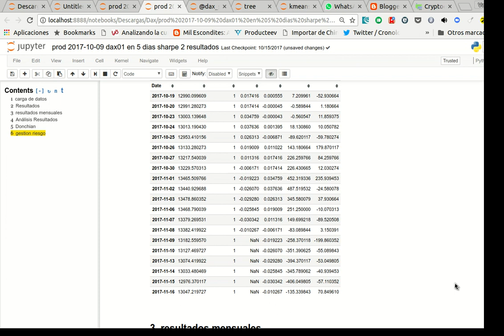dax 2017 11 16 19:46:13